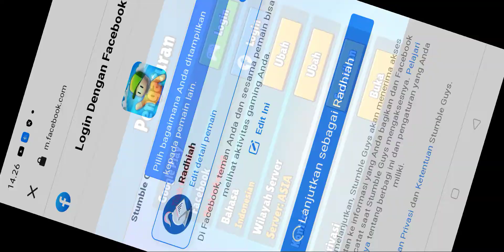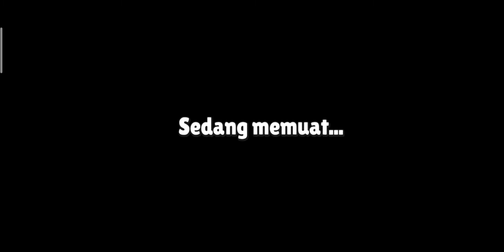Stumble Guys bagian 1